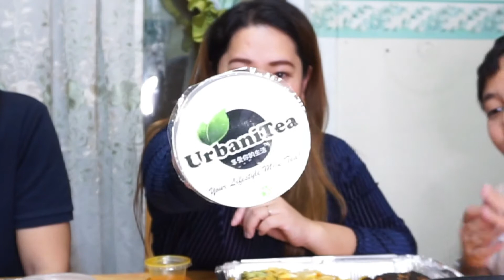First Mukbang Vlog! Pinoy Foods and Milk Tea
Our 1st mukbang challenge (TeamStar). Savoring great Filipino Cuisine from Delizia Qatar and Urbanitea-Doha Qatar! The best beef pares we have tasted in Doha so far..Tara na at makienjoy sa aming hapag kainan. Cheers to more mukbang vlog.